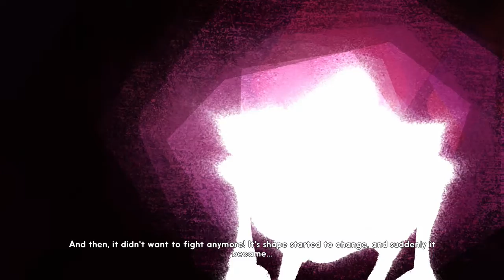Save the light Part 1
Steven Universe Save the light is a preety neat game